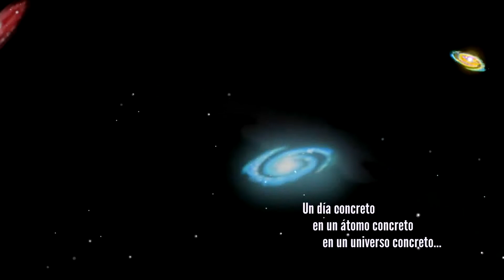Intro Schrödinger's Cat and the Raiders of the Lost Quark [Español HD]